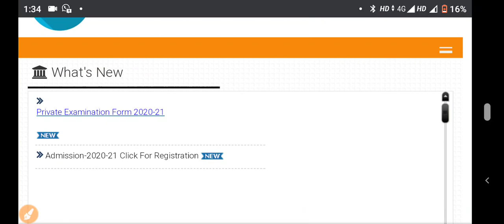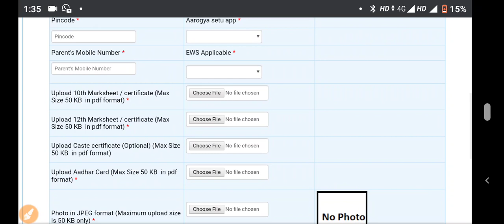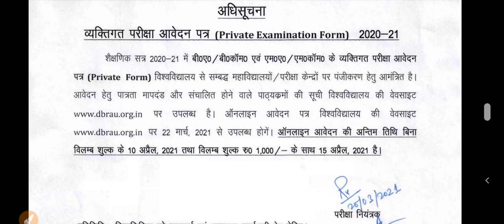Dbrau Examination Form 2021 Latest || Dr Bhim Rao Ambedkar University Agra